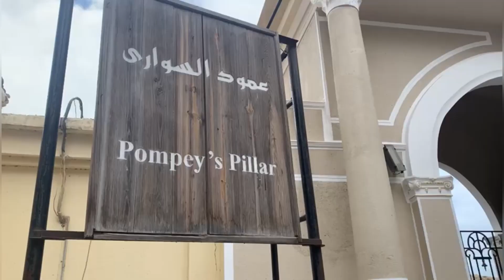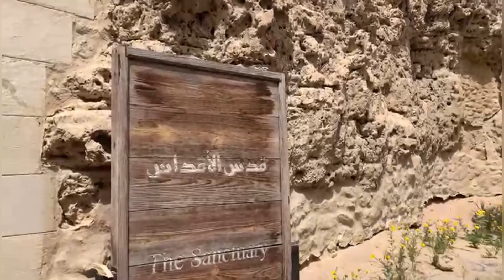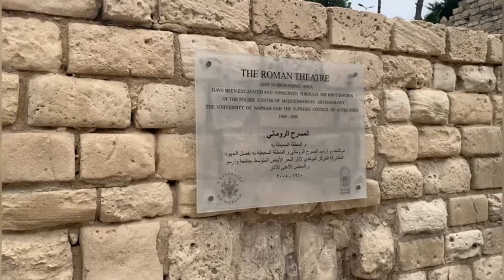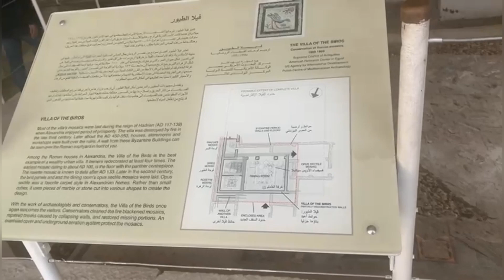Alexandria | Second largest city in Egypt | Must visit places | Egypt series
Today we are going to visit my favourite city in Egypt called Alexandria. It is the second largest city in Egypt and the largest city in the Mediteranean coast. Akexandria, also known bu its Arabic name, Al- iskandriyya was named after its founder, Alexander, the Great, the famous Greek King.

The Catacombs of Alexandria, also known as Kom-el- Shoqafa in Arabic is one of the seven wonders of the middle ages. They are fascinating and they demonstrate the amalgamation of Greek and Egyptian mythologies. There is a circular staircase that will take you to a unique and ancient burial place. It consists of three levels of burial chambers, the burial grounds for mostly Roman and Greek people living at that time.

Pompeys Pillar was constructed to celebrate the victory of a Roman emperor called Diocletian.

The Roman ampitheatre is one of the most famous monuments in the city and this place has a rich history and amazing architecture.

The Qiatbay citadel is the most important fort in Alexandria.

We were fortunate enough to have an expert tour guide with us who gave us valuable information about all these places in Egypt. If you are planning a trip to Egypt and are looking for a professional tour guide, you can contact Mr. Paul👇

Tour guide: Paula Nady Fahmy

Credit
Musician: @iksonmusic